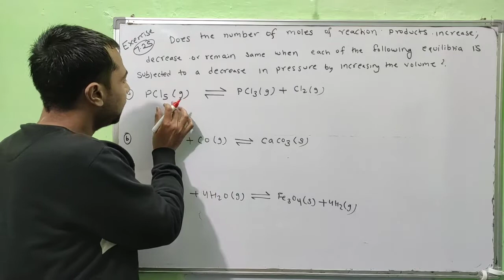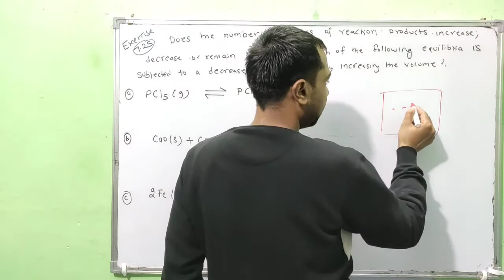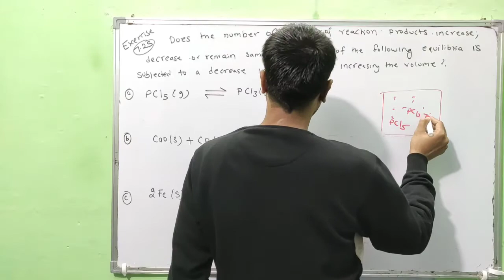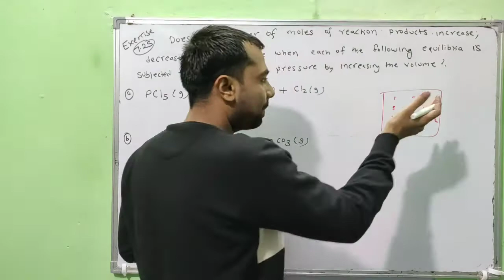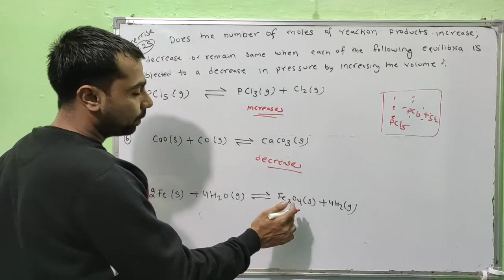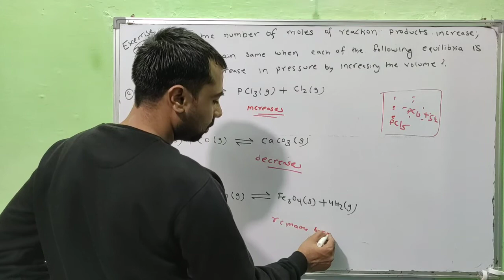Class 11 Chemistry NCERT Exercise Solutions | Exercise - 7.25 | Chapter- 7 | Equilibrium